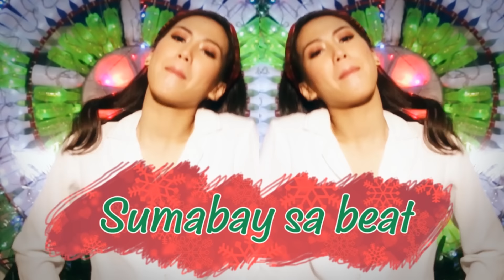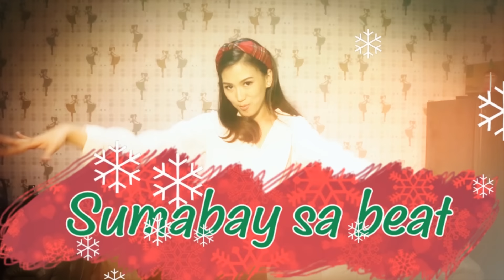Alex Gonzaga - Chambe (Christmas Remix)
Words & Music by: Mary Grace Negapatan and Alex Gonzaga,
Jonathan Manalo

Additional Words by: Jocemo

Music Produced by: Michael "Cursebox" Negapatan, Jonathan Manalo and Alex Gonzaga

Mixed & Mastered by Cursebox